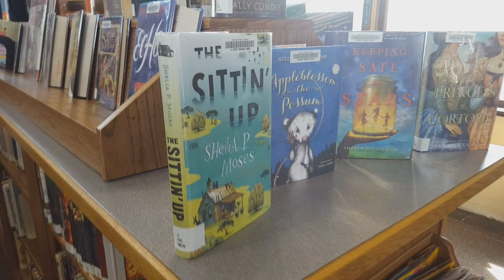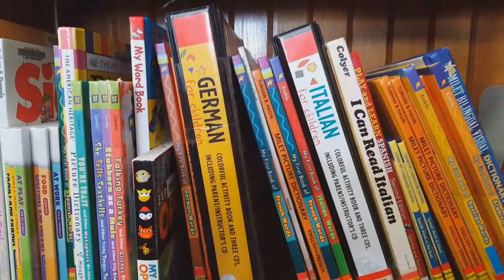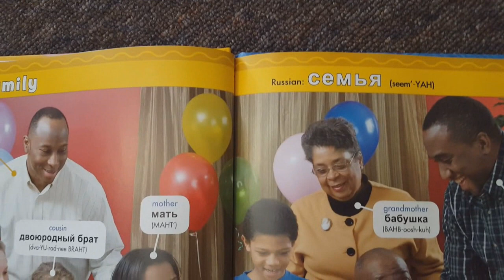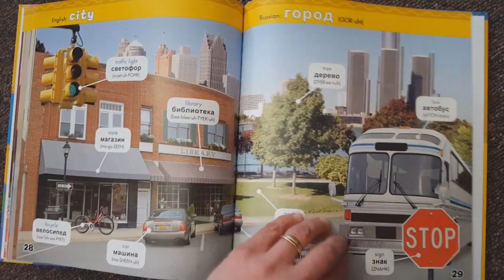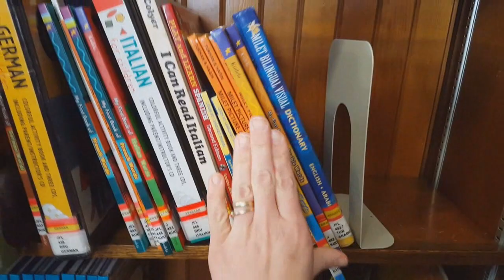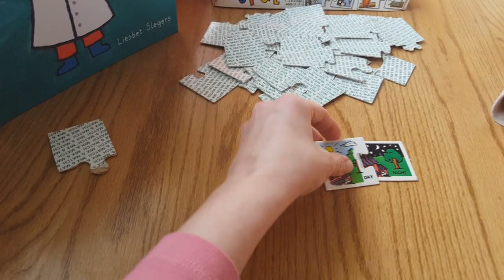Весенние каникулы Часть 3 - Наша библиотека- многодетная Семья Савченко